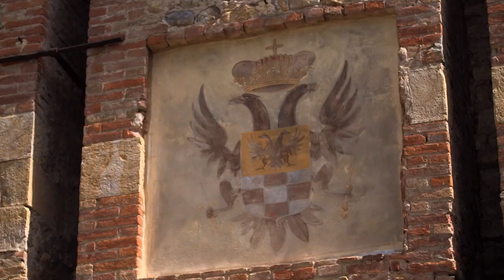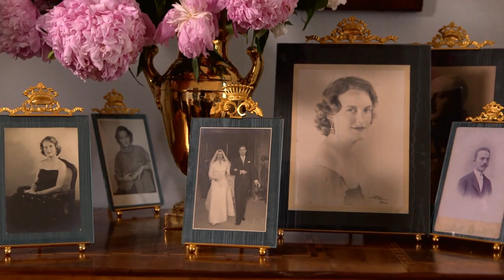Castello di Scipione dei Marchesi Pallavicino - Salsomaggiore Terme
Il Castello di Scipione dei Marchesi Pallavicino è il più antico della provincia di Parma e tra i più antichi della regione, ed è l’unico ancora abitato dai discendenti diretti della famiglia fondatrice.

La leggenda vuole che il Castello debba il suo nome ad una preesistente villa romana costruita da consanguinei di Publio Cornelio Scipione l’Emiliano, il generale che annientò Cartagine.

Il castello è aperto al pubblico e le visite sono guidate.